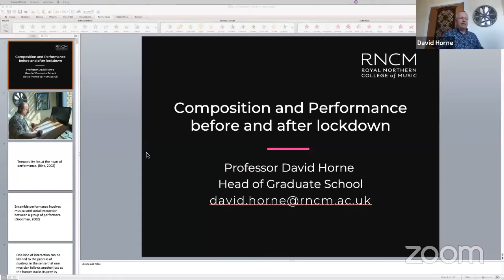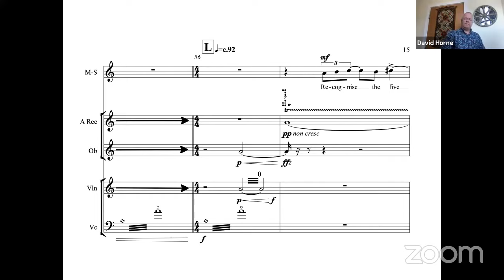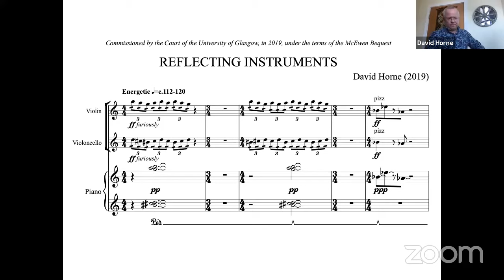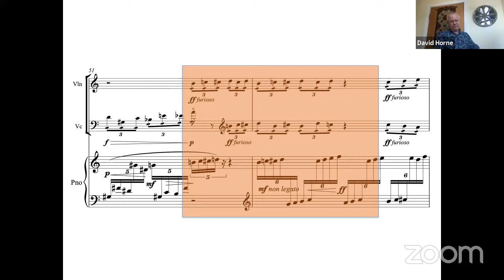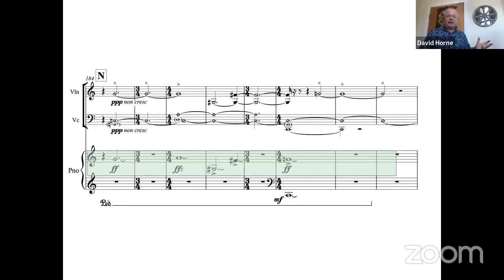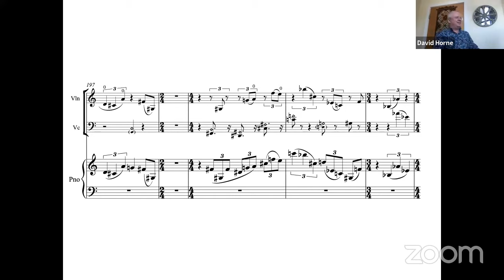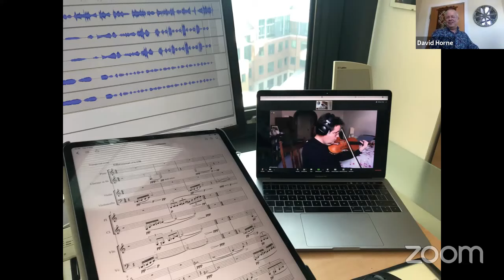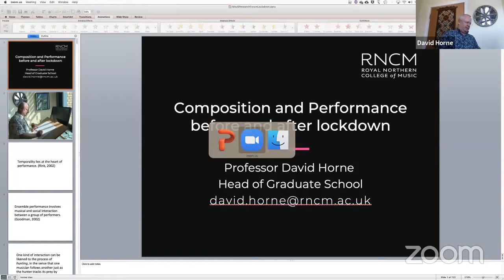RNCM Research Forum - 6 May 2020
RNCM Research Forum
Professor David Horne
Composition and Performance before and after lockdown

Social distancing has dramatically and devastatingly impacted on musicians worldwide. While various media allow for entire orchestras and opera companies to perform in their homes, the upbeat and artificial nature of these brief projects belie the desperate situation that our musical communities find themselves in.

This talk by Professor David Horne, Head of the Graduate School, will explore aspects of live performance which he considers so crucial to his own compositional practice, and through discussion of recent and current projects reflect on some possibilities for translating this into the medium of disembodied ensembles.